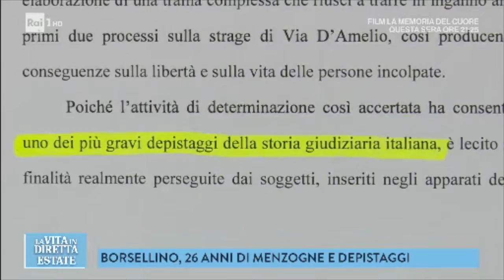Strage Borsellino, 26 anni di bugie e depistaggi non solo mafia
Il grande ruolo svolto dagli avvocati che hanno contribuito all'accertamento della verità